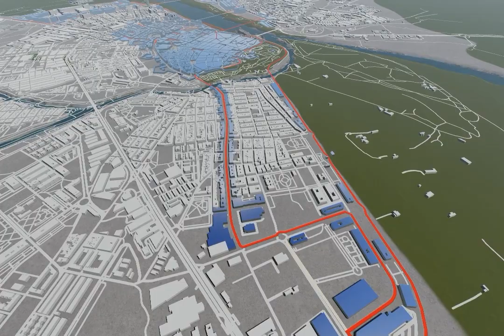Maratón de Badajoz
🏃 La 30ª edición del MaratónBadajoz se celebrará el 12 de marzo y presenta NOVEDAD en el recorrido.
🏁 Comenzará y acabará en LaGranadilla y pasará por los lugares más emblemáticos de la ciudad.
➡️ También se celebrará la 8ª edición del MedioMaratón de Badajoz.